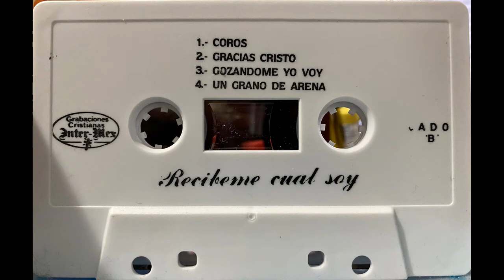Eloy Martínez, Gozandome yo voy.